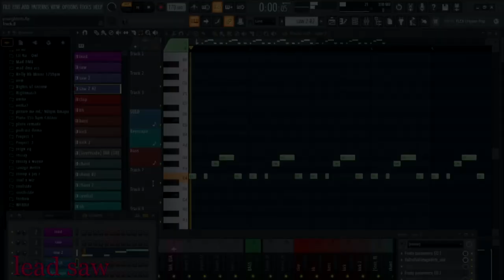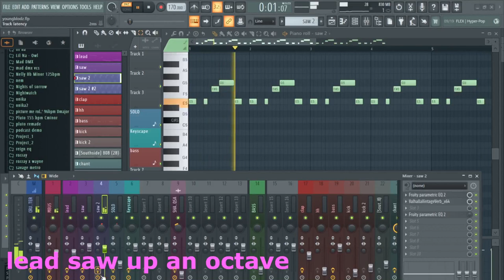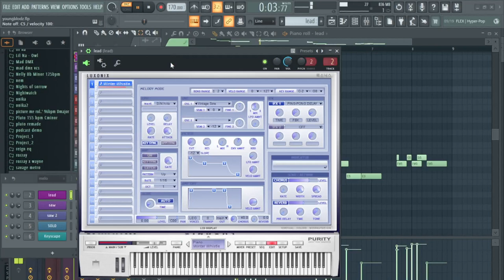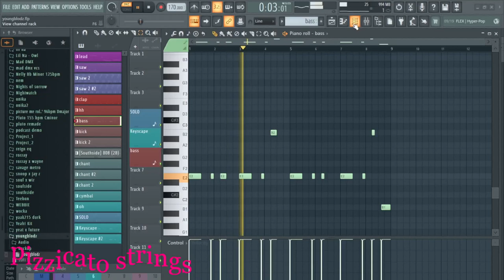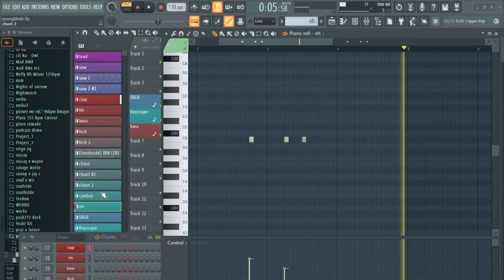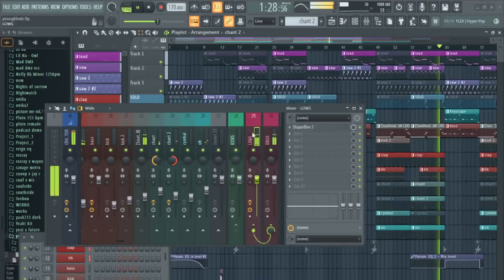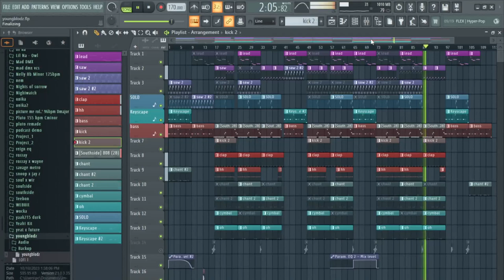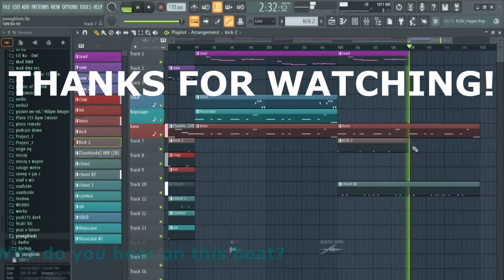From Beginner to Pro: Mastering Dirty South Crunk Hits in FL Studio 21 with Lil' Jon's Secrets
Are you a fan of Lil' Jon's iconic dirty south crunk hits? Do you want to know the secret behind creating those infectious crunk vibes? In this tutorial video, we reveal the step-by-step process of making crunk hits using FL Studio 21.

Whether you're aiming for club bangers or looking to broaden your music production skills, this tutorial is a must-watch for aspiring producers and Lil' Jon fans alike. So join us on this journey and unlock the secret to creating Lil' Jon-inspired dirty south crunk hits using FL Studio 21!

VSTs Used
1. Luxonix Purity Vst
2. Keyscape
3. Xpand!2
4. Fruity loops sawer
5. TAQS.IM SOLO

CHAPTERS
0:00 Beat Preview
0:25 Melodies
2:44 Bass Piano
3:22 Pizzicato strings
3:44 808
3:58 Drums
4:53 Strings / chants
5:18 Structure & final touches
5:50 Final Beat
7:43 Outro

BPM: 170
Key: D Major

If you enjoyed watching please share, comment & sub 🙏